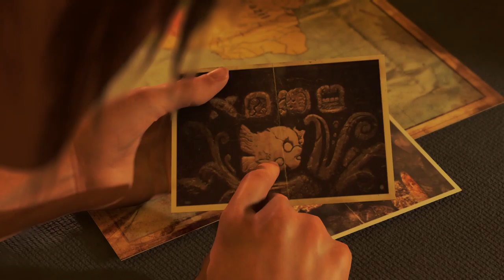Shadow of the Tomb Raider HIGH GRAPHICS GAME PLAY.